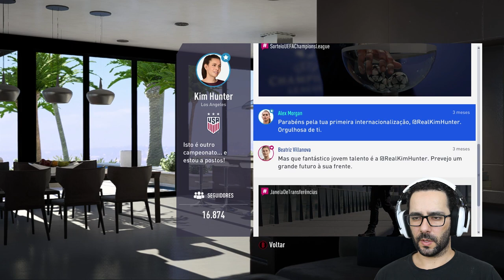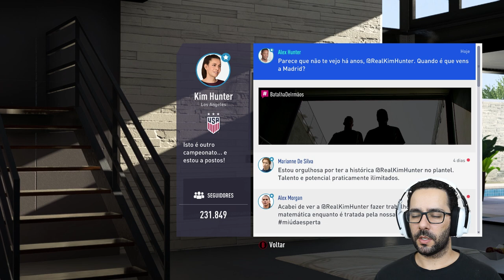FIFA 19 THE JOURNEY CHAMPIONS #6 | A nossa maninha é TOP!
Olá pessoal isto da caminha dos campeões está a correr muito bem, seja com o William, Kim ou o Alex, estamos lá...